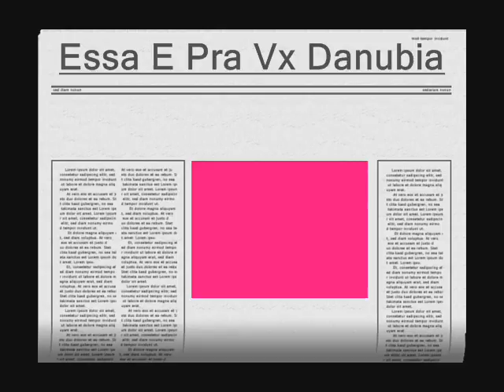Pra Vc Danubia...